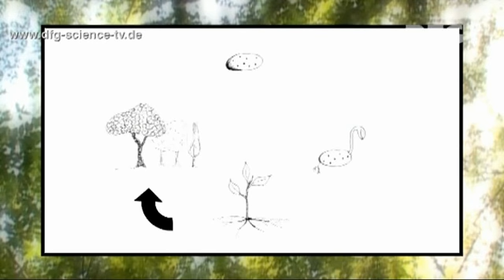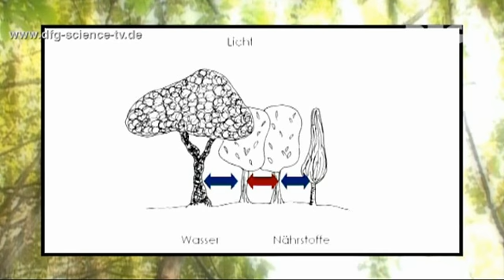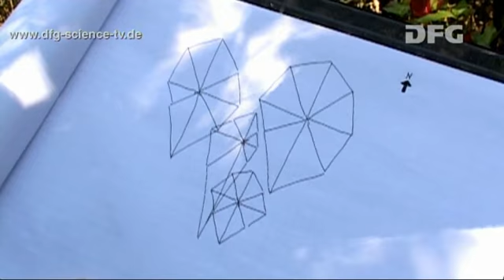Funktion durch Vielfalt - 06: Nachbarschaftsverhältnisse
Kampf um die Krone: Wie die Diversität das Konkurrenzverhalten der Bäume prägt  wer schafft es hoch hinaus?